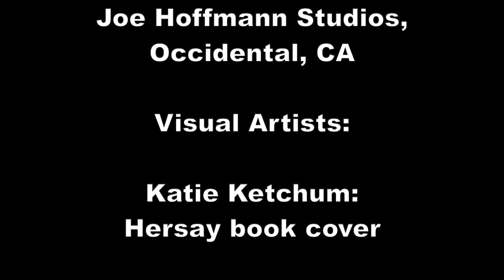Ruah, Spirit Flowing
keeps our visions glowing;
She inspires our growing.

Ruah, Breath of power,
moves through wind and showers;
with Her we will flower.

Video Credits

From:
Hersay: Songs for Healing and Empowerment

Visual Art:
Katie Ketchum: Hersay book cover
Deborah Swanson Hall, "Ruah, Breath of Life" quilt artwork
Alice Heimsoth: photo of Kim Le at Ebenezer/herchurch Lutheran
Lucy Synk: “Ruah” painting